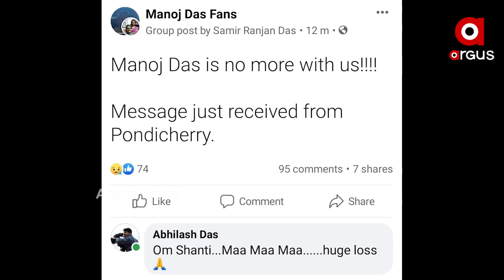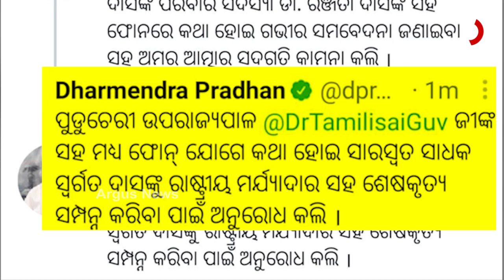ଶେଷ ନିଦ୍ରାରେ, ଶ୍ରେଷ୍ଠ ଲେଖକ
ଚିରନିଦ୍ରାରେ ଓଡ଼ିଶା ସାହିତ୍ୟର ମଉଡ଼ମଣି ପଦ୍ମ ଭୂଷଣ ମନୋଜ ଦାସ ... ପୁଡ଼ୁଚେରୀରେ ୮୭ ବର୍ଷ ବୟସରେ ତାଙ୍କର ପରଲୋକ ହୋଇଛି ...